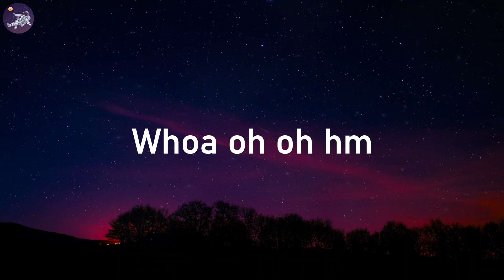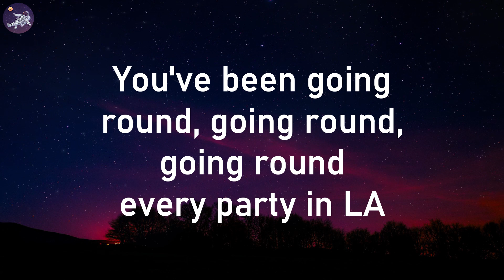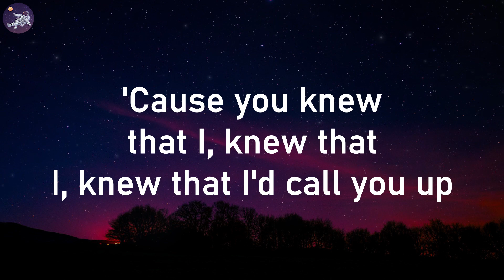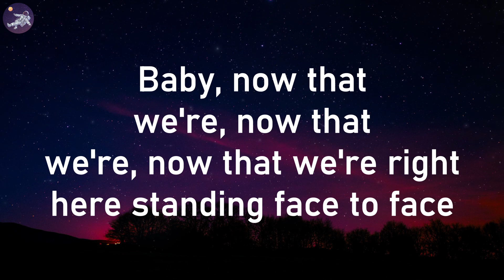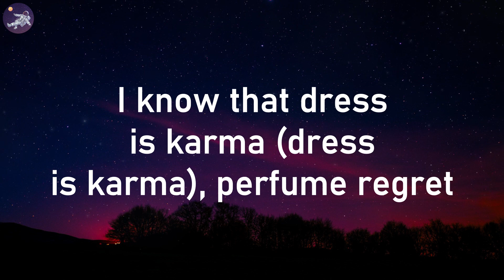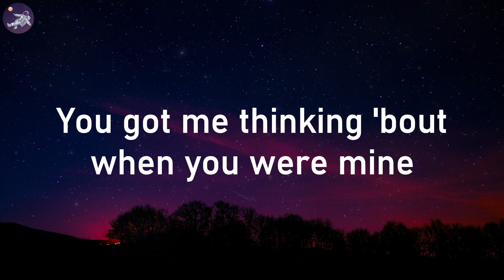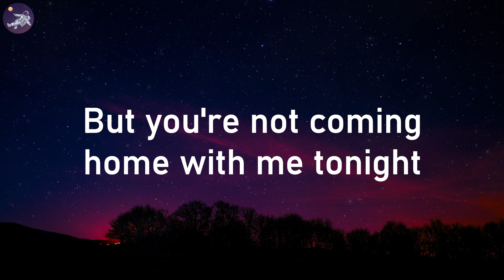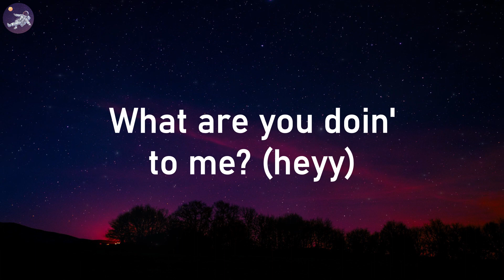Charlie Puth - Attention (Lyrics)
🎤 Lyrics: Attention

[Intro]
Woah-oah, hm-hmm